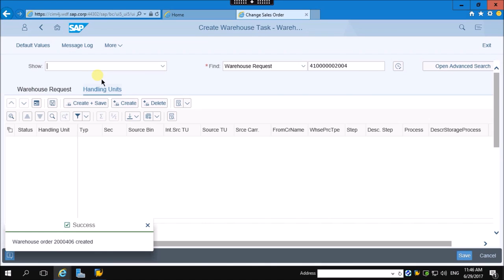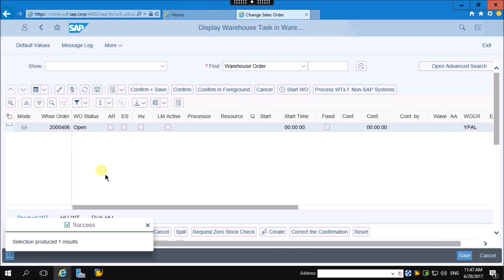04 Inbound delivery & Warehouse Task